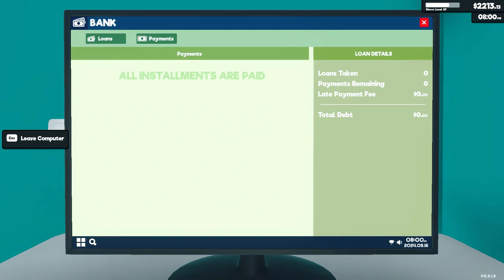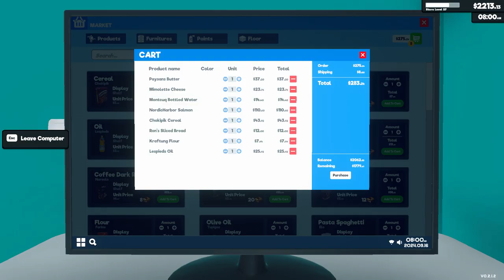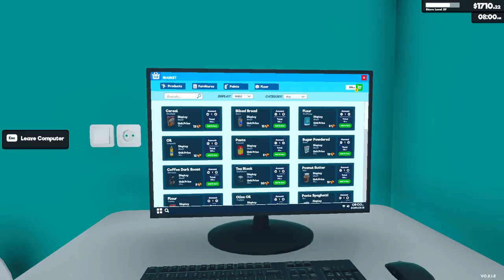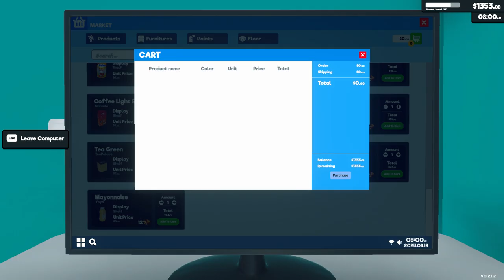[New] Supermarket Simulator Day 65